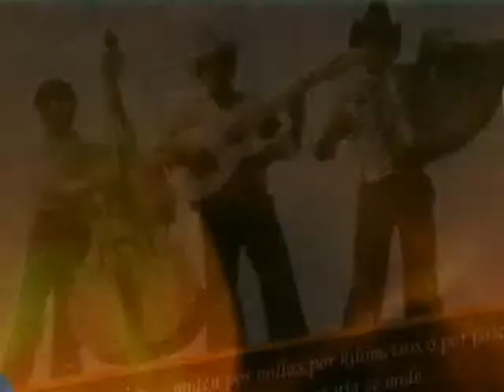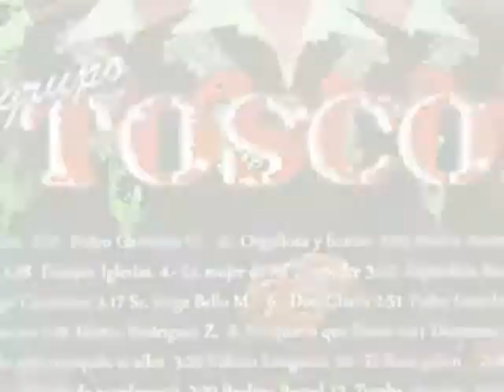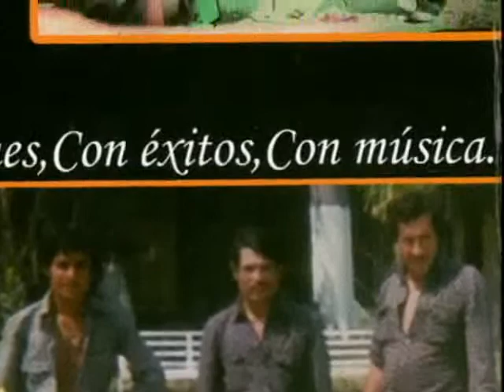grupo tosco cuando mas tranquila te alles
Contrataciones
Guillermo Garcilazo

Pedro Garcilazo
Nextel 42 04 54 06